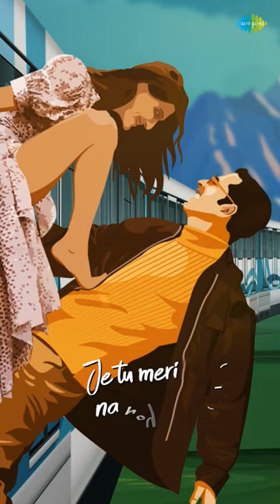Marjaawaan LoFi😍🎶akshaykumar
Recreated By: The Keychangers

Original Singer - Gurnazar
Lyrics & Composer - Gurnazar
Female Artist - Asees Kaur
Mix Mastered - Eric Pillai
Assistant Mix Engineer – Michael Edwin Pillai
Choreographer: Ganesh Achary